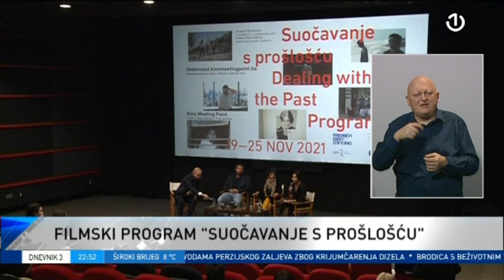Dnevnik 3 - 20.11.2021.